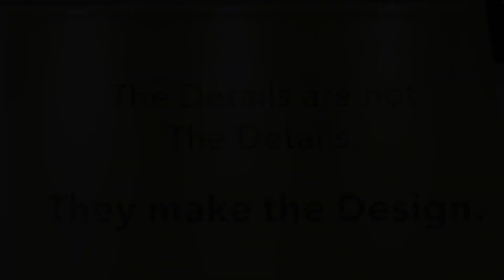Fine Fixtures - KBIS 2017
Look at this Video spied at the KBIS 2017 Show in Orlando see you ones again at the show in Orlando. KBIS is always worth attending if you are a designer! You know this show Will be huge!